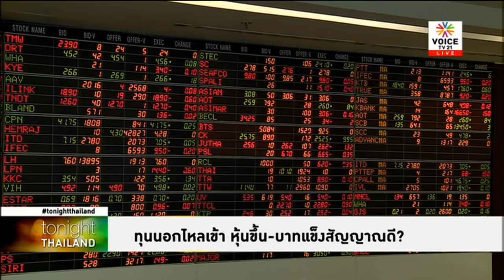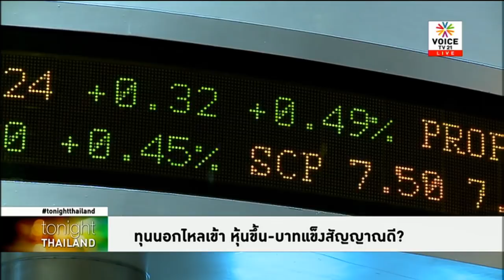ทุนนอกไหลเข้า หุ้นขึ้น-บาทแข็ง สัญญาณดี?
เงินทุนไหลเข้าทำให้เงินบาทแข็งค่าเป็นอันดับ 3 ของเอเชีย ขณะที่ตลาดหุ้นไทยร้อนแรง ทำสถิติสูงสุดตั้งแต่เปิดตลาดหลักทรัพย์ ด้านนักวิเคราะห์เตือนปัจจัยเสี่ยงจากการเมือง